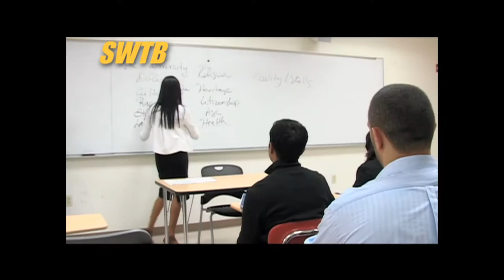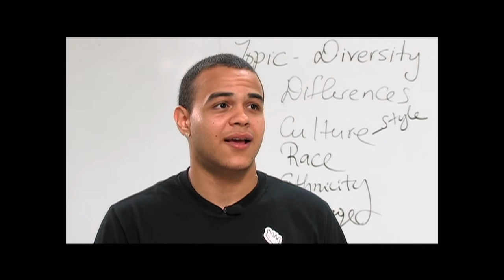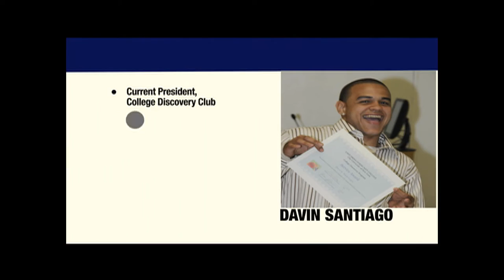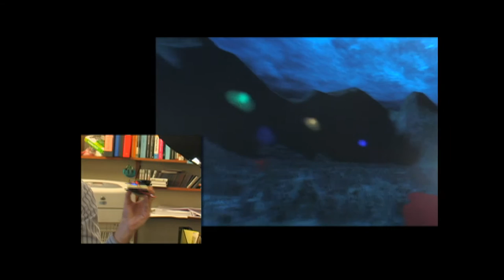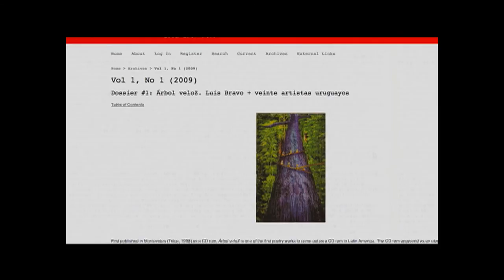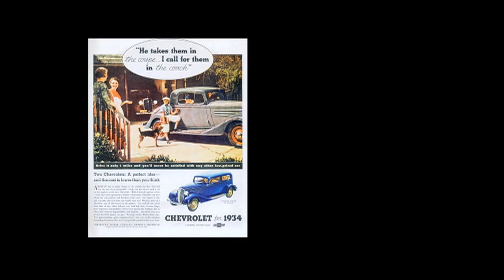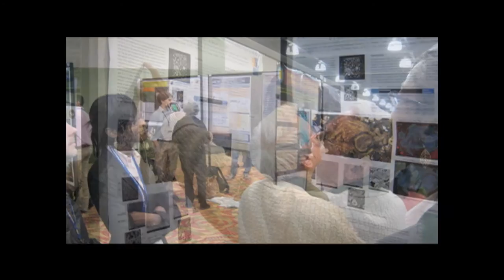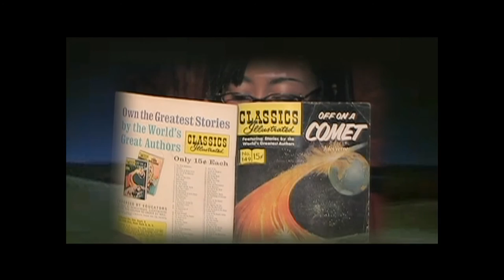Study With the Best: Season 10, #1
On this edition of SWTB - We’ll visit Shivani Subryan, a counselor at the College Discovery program at La Guardia Community College, who shows us how students are getting the academic and counseling services they’ll need to succeed…

And we’ll visit the New Media Lab at the CUNY Graduate Center where students are conceiving and creating groundbreaking multimedia projects…

And Barry Mitchell with a Kingsborough Community College alumna who's into rock -- only these rocks are four and a half billion years old.

Taped: 11-21-10